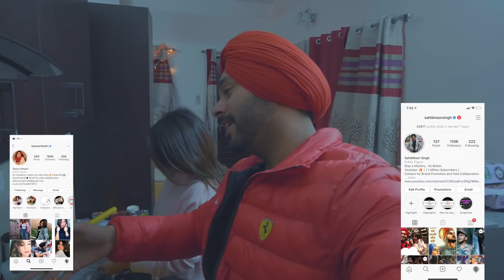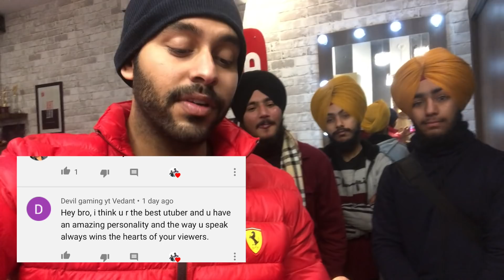Someone Locked Our Flat From Outside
Thankyou so much i love you all nothing is possible without You guys